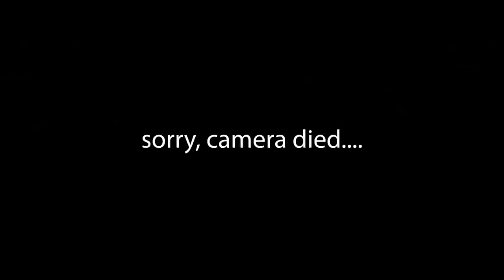Plein Air Painting: Winter in the Bitterroot Valley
Want to learn the basics of landscape painting?

Leave any questions or comments below.